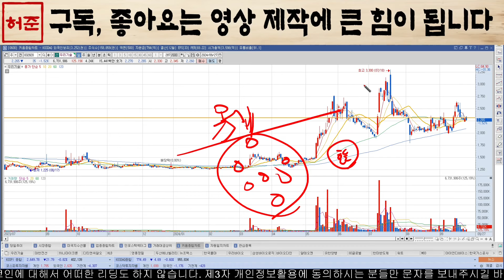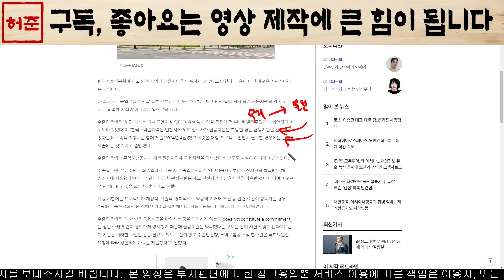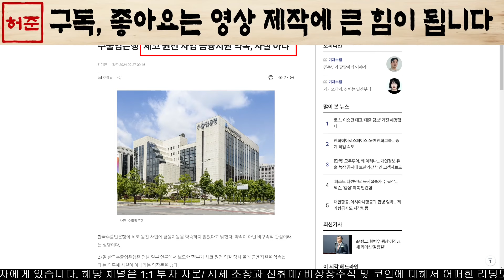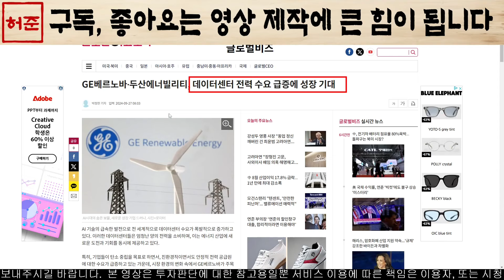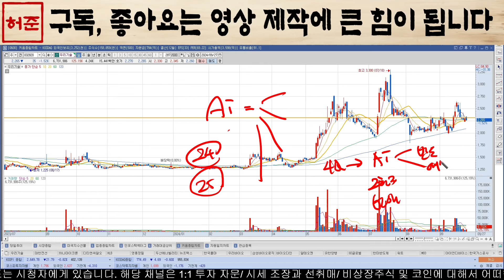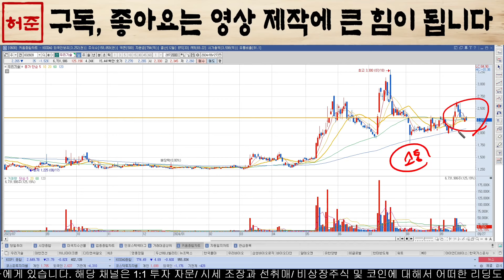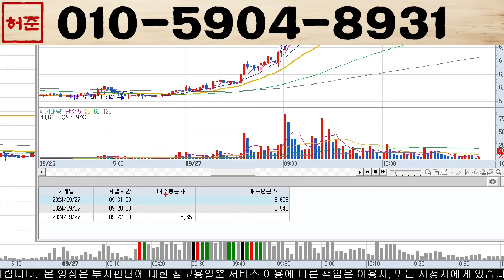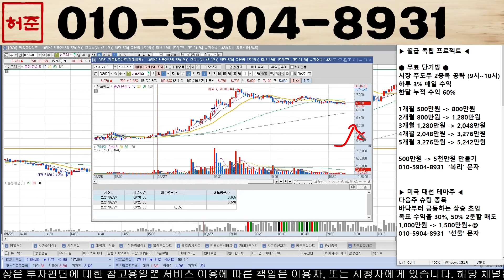[우리기술] SMR 수출 준비 완료. 국내 유일 기업. 대세 상승 옵니다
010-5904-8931 으로  "우리" 이라고 보내주시면 '대응 전략, 신규 타점 및 도움되는 자료' 를 보내 드리겠습니다